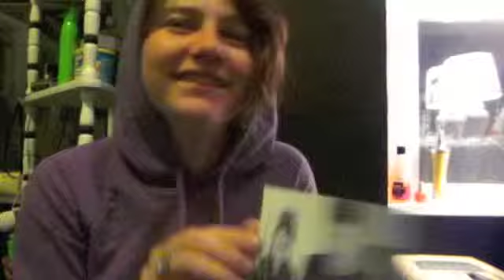The Girl Who Wants a Miniature Pig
I am going to start putting the questions I ask down here, so you don't have to re-watch the video to find the question when your day comes along!

Question in the video: Would you rather have a pet Miniature Pig or a Pet Monkey?